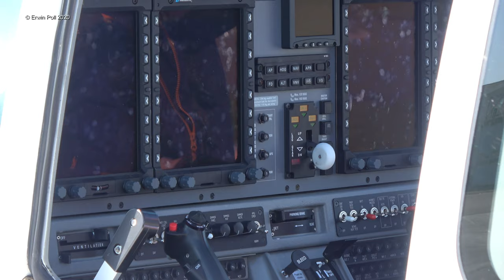OE-AGT Grob Aircraft Grob G120TP Teuge Airport Holland 24-03-2020